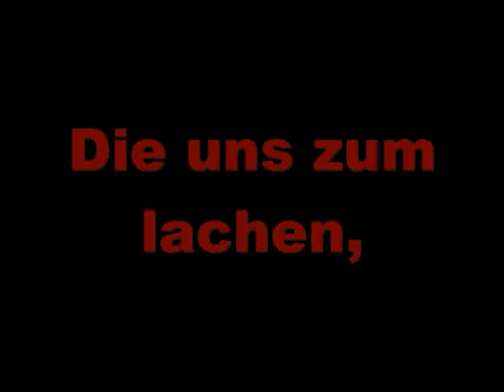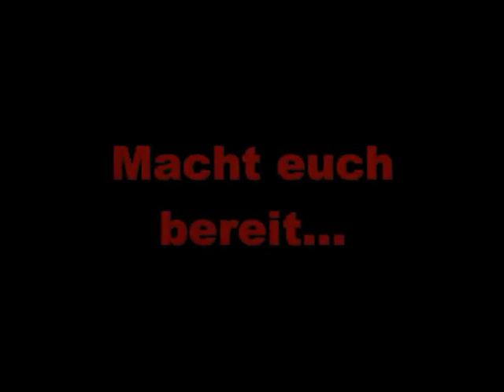Movie - Highlights 2010 (1)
Das Jahr 2010 wird wieder ein Fest für Film-Fans! Um den Leuten zu zeigen wie sehr ich mich darauf freu, hab ich mal ein paar meiner persönlichen Favoriten in einem Trailer zusammengefasst! ^^ Nen 2ten Trailer mit den nächsten Highlights gibts vielleicht schon nächste Woche. Nun denn... Viel Spaß beim guggen! ^^